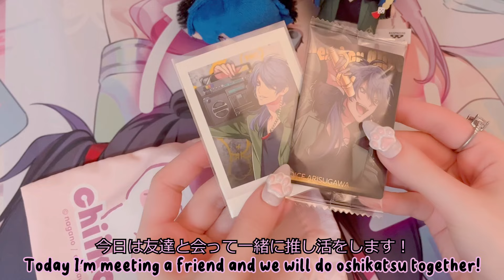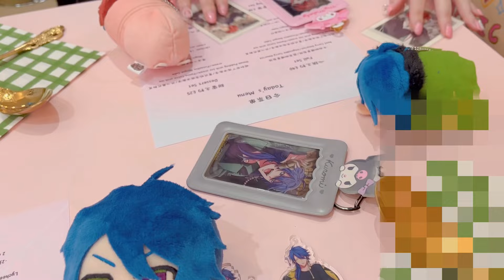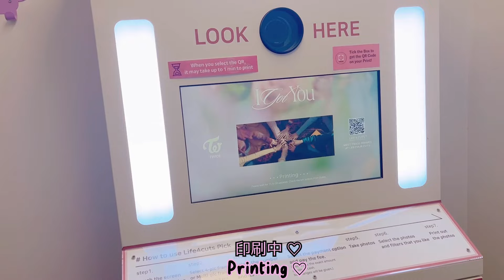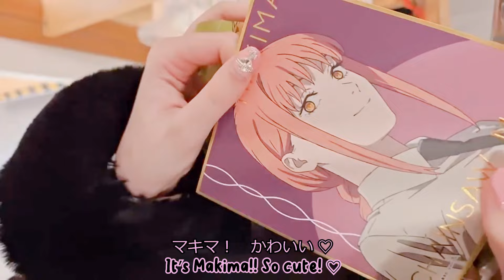【オタ活vlog】 otaku girls relaxing vlog 🎀 oshikatsu, maid cafe & more! ♡ オタク女子のお出掛け1日vlog【量産型 / 推し活】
Jirai kei and ryousangata otaku girls relaxing vlog ♡ Join us for oshikatsu, Usagi Maid Cafe in London, Miniso Sanrio shopping, Korean photobooth, blind bag gacha and more!

My cute jirai kei oshikatsu friend is iamsaturn0 on Insta!!

地雷系と量産型ヲタクのヒプマイの推し活！
メイドカフェとフォトブースに行ってきました　♡
オタク女子お出掛け1日vlog

00:00 Preview & Intro
0:54 Usagi Anime Maid Cafe in London
2:55 Oshikatsu photos at Korean Photobooth
3:44 Sanrio Shopping at Miniso
4:26 Blind Bag Unboxing
4:49 Otaku Girl’s Mini Room Tour

˚ʚ♡ɞ˚
credits:
AngelAik0 - intro art
eri_eriart - outro art
nekoneko_iv Preview template

イントロイラスト AngelAik0
プレビューテンプレート nekoneko_iv

˚ʚ♡ɞ˚

量産型vlog, 推し活vlog, オタ活vlog, ロンドンvlog, オタク女子, ヲタク女子, ヲタク, 量産型女子, 量産型ヲタク, 量産地雷, 地雷系